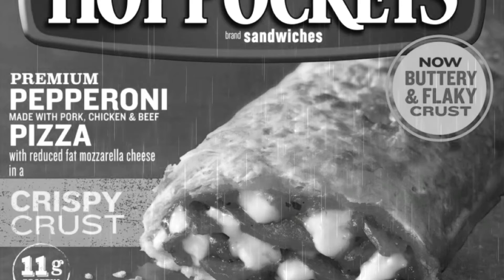I dropped my hot pocket